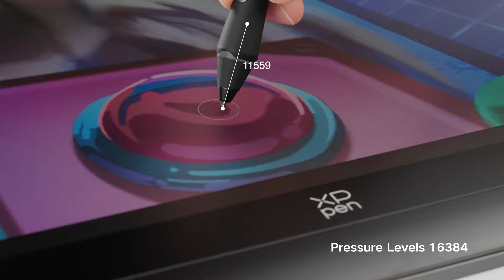Unboxing Artist Pro 14 (Gen 2)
Meet the Artist Pro 14 Drawing Display (Gen 2).
8 Reasons that you should not miss:

*X3 Pro Smart Chip Stylus: 16K pressure levels, industry-first innovation.
*Simulation X-Nature Display: Life-like colors and exceptional details.
*Futuristic streamlined design: Perfect blending of tech and art.
*TÜV SÜD certified: Low blue light. Easy for eyes.
* X-Remote Control: Control handily. Create efficiently.
*X-Edge Wrist Rest: Ergonomic and smooth. Create in comfort.
*Built-in foldable stand: Get a preferred work posture anytime, anywhere.
*USB-C cable: Flexible dual ports without hassle.